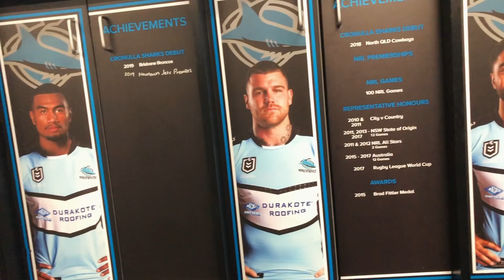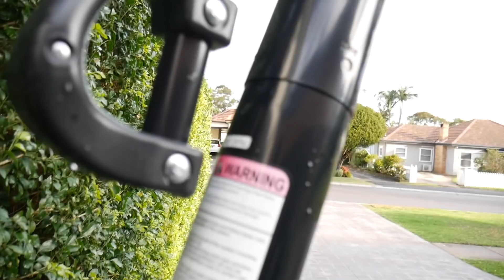DAY IN THE LIFE: IN SEASON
Back on the vlogs and wanted to show you what it's like after an NRL game.

Very taxing on the body and you always pull up extremely sore and tired. We go through our usual recovery and review protocols.

TalkOf The Town Podcast